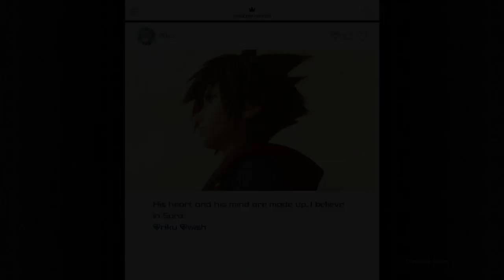Kingdom Hearts 3 Re:Mind Data Battles: Chaos Vs Terra Xehanort part 2: Dark Times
Looking back on it, this Data fight was pretty up there in my rankings.

Kingdom Hearts III Re Mind is a DLC expansion for Kingdom Hearts III. It was officially announced at the Kingdom Hearts Orchestra -World of Tres- on June 8, 2019, and is the first major downloadable expansion in the Kingdom Hearts series. It was released worldwide on January 23, 2020 for the PS4 and will be releasing on February 25, 2020 for the Xbox One.

Concepts for the game began as early as 2006 after the release of Kingdom Hearts II: Final Mix in Japan, with the game not being announced until 2013, following years of rumors and speculation. Kingdom Hearts III sees many returning gameplay features from the series, while expanding parties to five characters total, introducing new "Attraction Flow" attacks that incorporate various Disney Parks attractions, and mini-games inspired by classic Walt Disney Productions Mickey Mouse cartoons in the style of 1980s LCD games. The game was built using Unreal Engine 4.

Kingdom Hearts III was released worldwide in January 2019. Upon release, the game was met with generally positive reviews from critics.

Gameplay in Kingdom Hearts III is similar to its predecessors, with hack and slash combat, which director Tetsuya Nomura stated would be along the lines of the system seen in Kingdom Hearts II, with an evolution similar to what was seen from Kingdom Hearts to Kingdom Hearts II, and closely tied to the gameplay in Kingdom Hearts 3D: Dream Drop Distance. He also revealed that the handheld games of the series were where he could experiment with the combat mechanics, and that some of the well-received additions could appear in Kingdom Hearts III. Nomura noted that new gameplay elements are the "skeleton" of the game, saying, "When creating a Kingdom Hearts game, we start with a gameplay system that I think would be a fun element, and once we have an idea of what kind of gameplay or system we want in place, we flesh out the story around it, surrounding the basic concept of what kind of fun we're going to have with this new installment." Additionally, the development team "always want to try something new", taking previously introduced mechanics and making small "tweak[s]" to them so they are customized for Kingdom Hearts III.